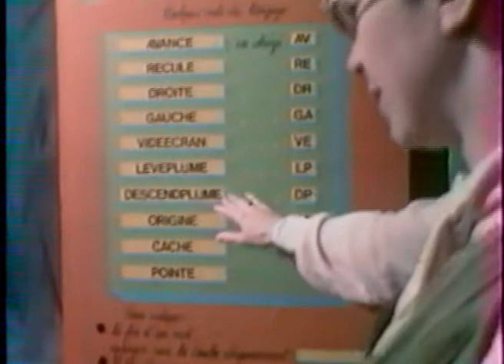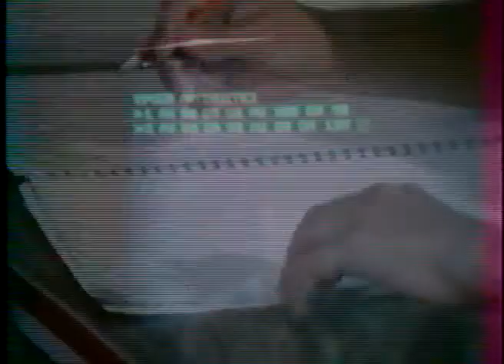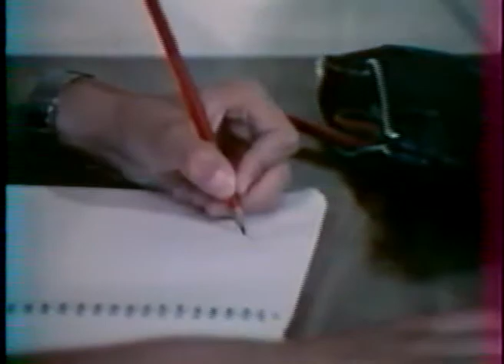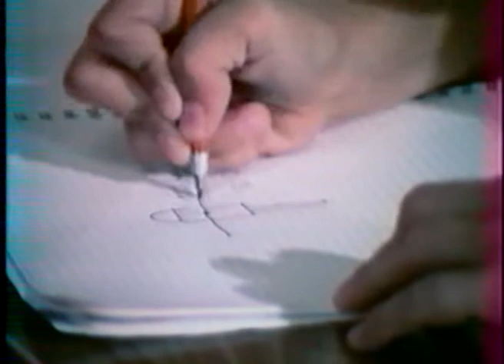Les Chroniques Terriennes - L'enfant Programmeur (Cndp - 1982) pat3.avi